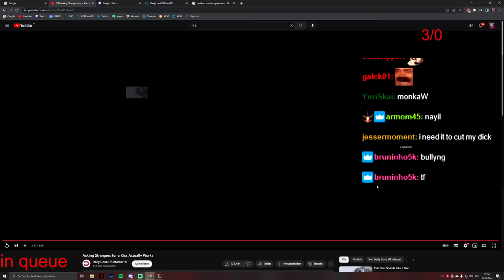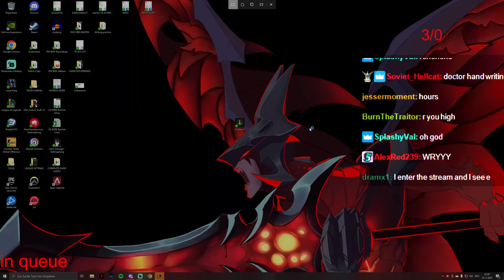THE FISHTROX NEVER LOSES AGAINST DIRTY PIRATES | NAAYIL